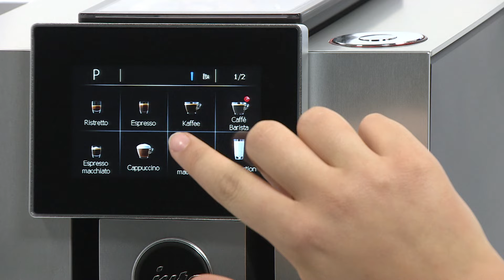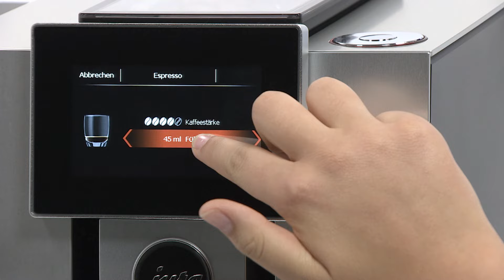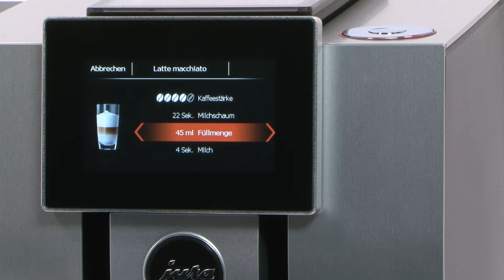JURA Z8 - Kaffeevollautomat - Fully automatic coffee machine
Weltneuheit: One-Touch-Lungo-Funktion für leichte, aromatische, lange Kaffees

Die Z8 von JURA begeistert mit unschlagbarer Kaffeequalität. Für lange Kaffees nutzt der welterste Haushalt-Vollautomat mit der One-Touch- Lungo-Funktion eine spezielle Zubereitungsmethode: Während des Extraktionsprozesses wird dem Kaffee zusätzlich heißes Wasser hinzugefügt. Das Ergebnis ist eine vollmundige und hervorragend bekömmliche Spezialität.

A world first: One-touch lungo for a light, aromatic‚ long coffees

The Z8 from JURA boasts an unbeatable standard of coffee. For long coffees, the world’s first automatic speciality coffee machine for the home with one-touch lungo function uses a special preparation method to additionally combine the coffee with hot water during the extraction process, resulting in full-bodied, deliciously light specialities.